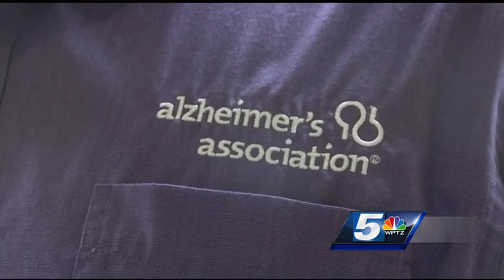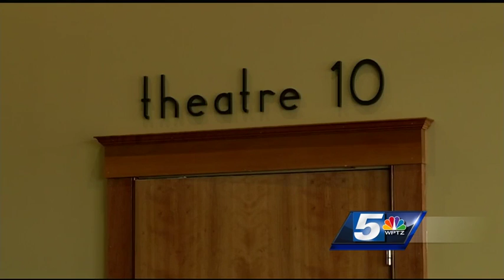Seth Rogen and Lauren Miler Rogen Visit UVM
Seth Rogen and Lauren Miler Rogen Visit UVM to thank students for raising funds for Hilarity for Charity.